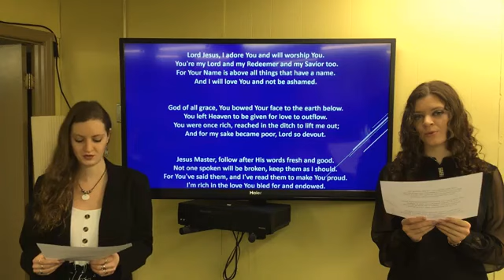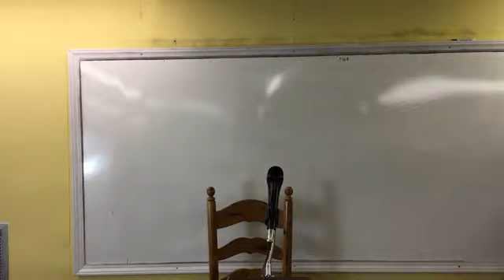02 06 21 Weekly Service